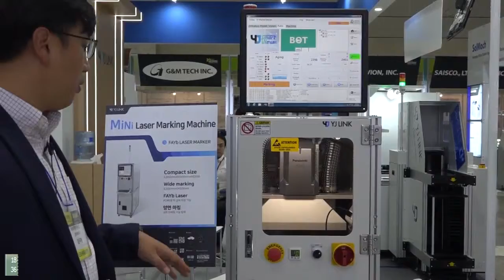[AMK2019] 미니레이져 마킹기